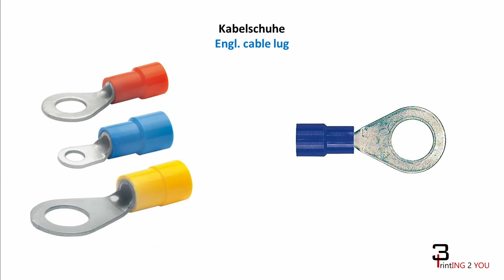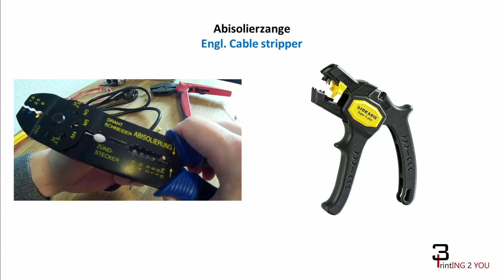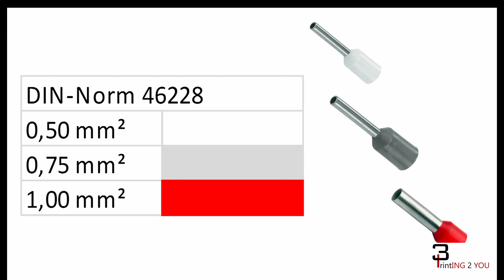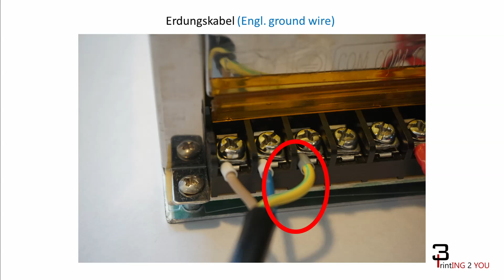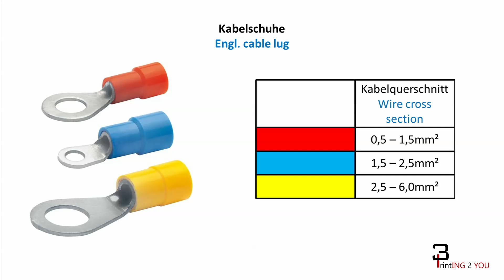Anet A8 Brandschutz erhöhen - Wichtig! - Elektronik Crimpen Aderendhülsen [Deutsch, Eng Sub]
Wir zeigen euch absolut notwendigen Maßnahmen zur Erhöhung der Sicherheit eures 3D Druckers. Links zu Werkzeug und Kleinteilen:
Crimpzange + Aderendhülsen
Crimpzange + Wechselaufsätze
Crimpzange + Magazin (im Video verwendet)

Kabelschuhe (nicht zwingend notwendig, an Netzkabel sitzen die roten 0,5mm2 bis
1,5mm2 Standardkabelschuhe etwas locker. Wollt ihr am Netzkabel trotzdem
Kabelschuhe verwenden, empfehlen wir z.B. bei Conrad nach Kabelschuhen mit max.
Querschnitt von 1mm2 zu suchen. Hier gilt Einzelkauf im Baumarkt oder
Elektroladen vermutlich günstiger aufgrund der Versandkosten)

Das heißt, ihr unterstütz unseren Kanal, wenn Ihr über die Links einkauft. Die Artikel sind für euch dadurch nicht teurer!  Wir verwenden, die geringen Einnahmen, die wir erhalten ausschließlich um neues Zubehör für weitere Videos zu kaufen.

English subtitles are avaiable.
ebay - Anet A8